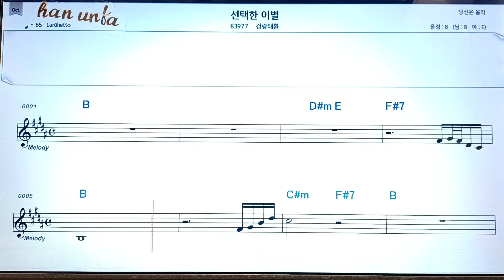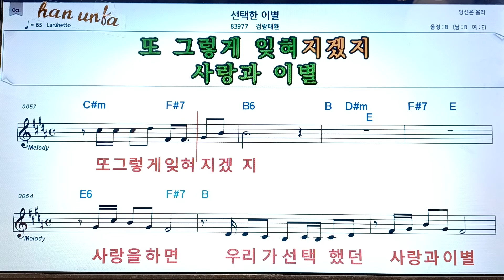선택한 이별/검랑태환👍노래 반주, 코드 악보,가라오케💋Karaoke*Sheet Music*Chord*MR